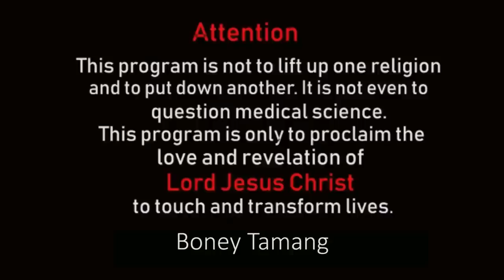विश्वाश लाई कसरी बलियो बनाउने?